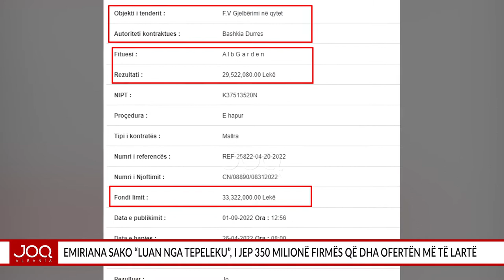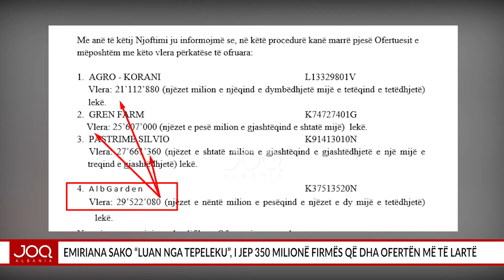Emiriana Sako “luan nga tepeleku”, i jep 350 milionë firmës që dha ofertën më të lartë